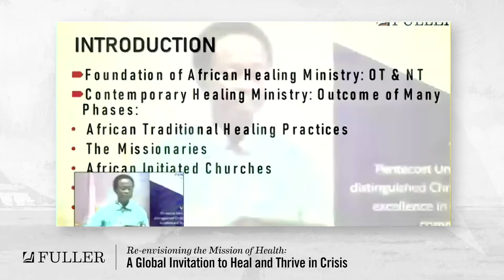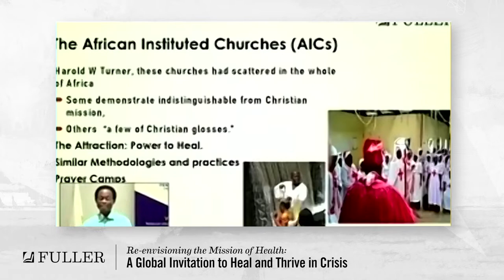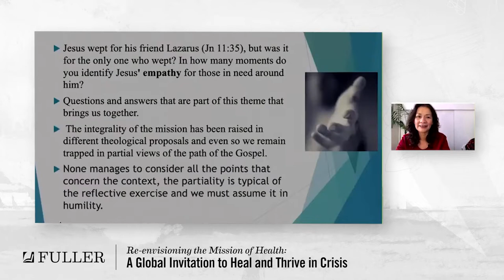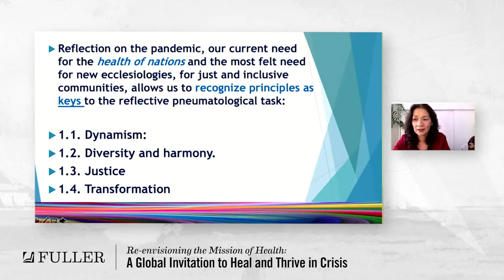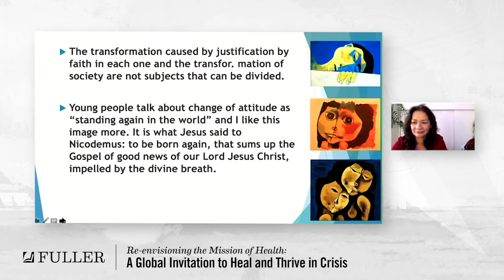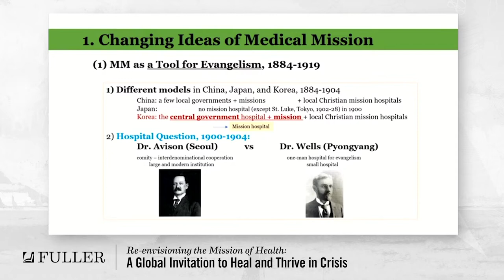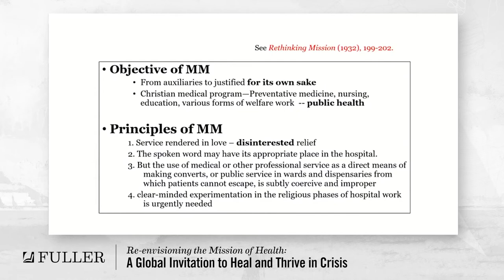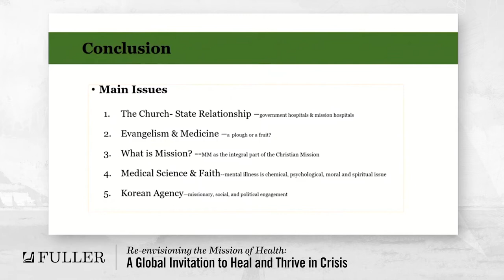Panel | Healing and Mission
Opoku Onyinah, Elizabeth Salazar-Sanzana, and Sung-Deuk Oak reflect on the church’s role in health and healing from their respective perspectives and contexts in Africa, Latin America, and Asia in this panel discussion moderated by Erik Aasland.

Opoku Onyinah is former chairman of the Church of Pentecost and associate professor of pentecostal studies at Pentecost University in Ghana; Elizabeth Salazar-Sanzana is professor of Comunidad Teologica Evangelica de Chile; Sung-Deuk Oak is Dongsoon Im and Mija Im Endowed Chair and associate professor of Korean Christianity at UCLA; and Erik Aasland is affiliate assistant professor of anthropology and manager for the Center for Missiological Research at Fuller Seminary.